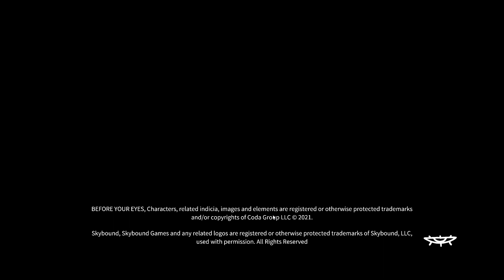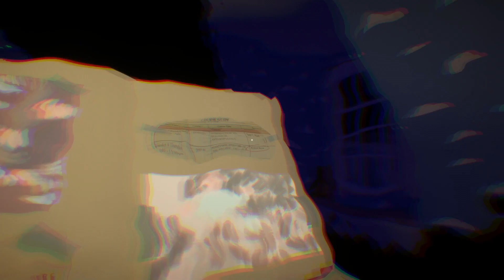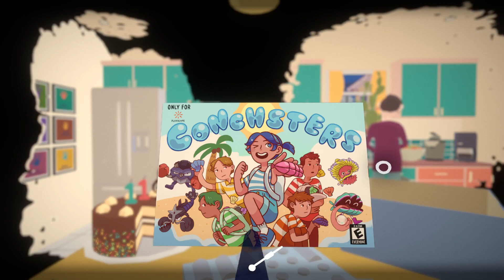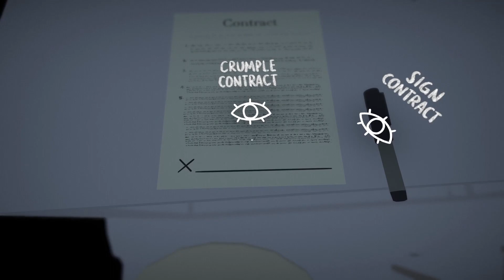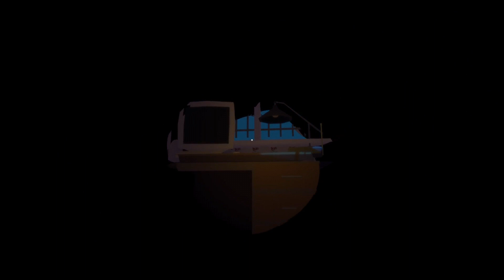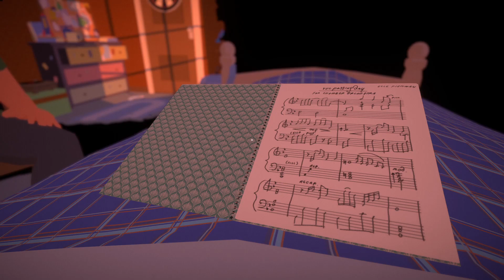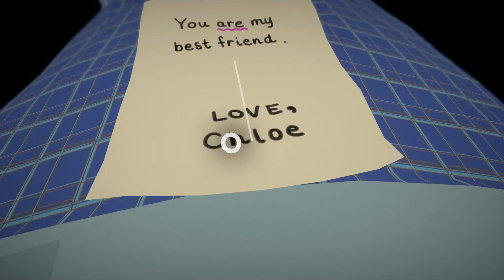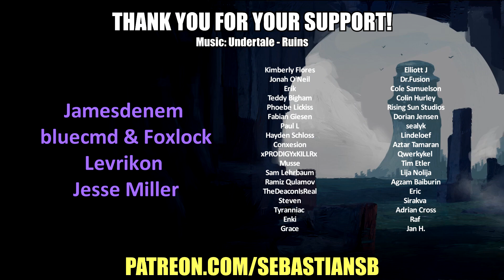Let's Play Before Your Eyes - A Life, in the Blink of an Eye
Game Description:

Embark on an emotional first-person narrative adventure where you control the story—and affect its outcomes—with your real-life blinks. With this innovative technique you will fully immerse yourself in a world of memories, both joyous and heartbreaking, as your whole life flashes before your eyes.

Before Your Eyes is a first person narrative adventure which tells the story of a soul’s journey into the afterlife using a new and innovative form of interaction—your real-life blinks.

The story begins after your death, aboard the ship of a mythical Ferryman tasked with shepherding souls to the afterlife. In order to help you pass on, he must first learn the story of your life. And so, he sends you back to relive your most important moments.

The game uses your webcam to immerse you in this story in a way you've never experienced before. You will learn to control the flow of the narrative with your actual eyes–blinking through precious memories of family, first love, and the rise of an artistic career. But soon the Ferryman will suspect you aren't showing him everything he needs to see. So he will force you deeper into the dark recesses of your most repressed memories, ultimately revealing a heartbreaking truth.

By combining its innovative blink interaction mechanic with a charming world and a fully voice-acted story, Before Your Eyes is a deeply emotional and relatable journey—one about the impossible expectations we place on ourselves and the regrets we carry with us.

An earlier version of the game, titled Close Your, received the Game Developers Choice award at Indiecade and the Student Award at the Independent Game Awards (IGF), before receiving funding through a successful Kickstarter campaign.

CW: Before Your Eyes deals with themes of death, illness and grief